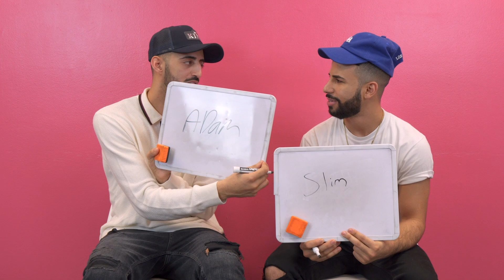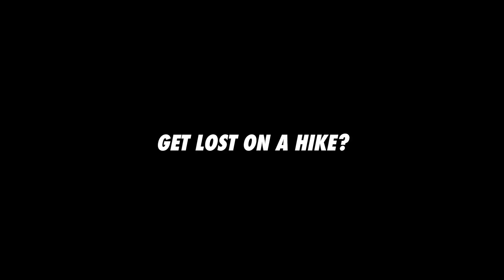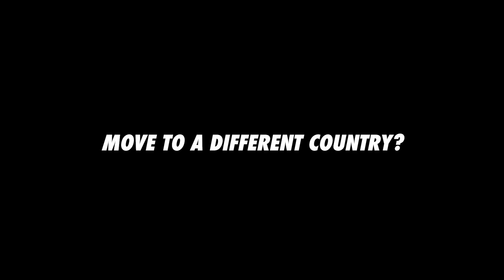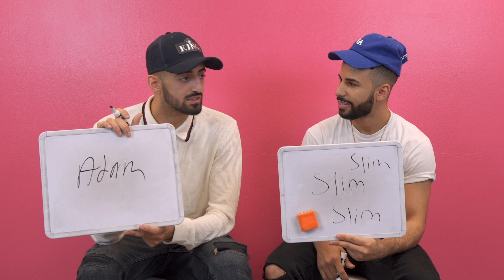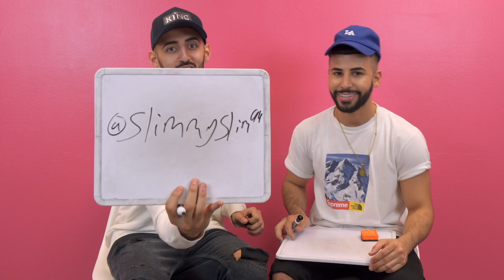Adam Saleh & Slim Albaher - Who's More Likely?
Adam & Slim played Who's More Likely? at Famous Birthdays on November 15th, 2019.